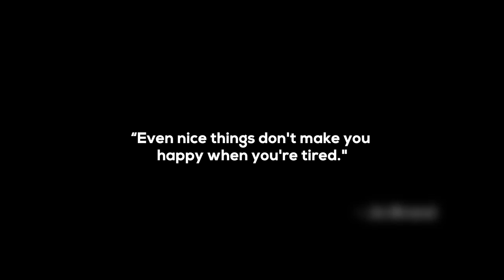Leonell Cassio - Sick & Tired (ft. Lily Hain) [Royalty Free/Free To Use]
Royalty free + No Content ID + No DMCA

"Even nice things don't make you happy when you're tired" - Jo Brand

Lyrics:
Thought you'd call but you didn't so I'm sitting here
Thought I heard my phone ring but it disappeared
Guess I'm just losing my mind again

I tell myself to breathe in
But the darkness sunk its teeth in
And it's mind has got me thinking

Sick and tired of feeling
So sick and tired dreaming
Cause I always wake up

Sick and tired of believing
That this pain will ever end
Oh I’ve had enough

Cause it always comes back again
And I'm not even gonna pretend
That it's okay

Constantly putting bad thoughts on replay
I really don't like living life this way
But I know that these things will never change

Tell myself to breathe in

You're not here and I need a friend

I'm lost and I’m near the end